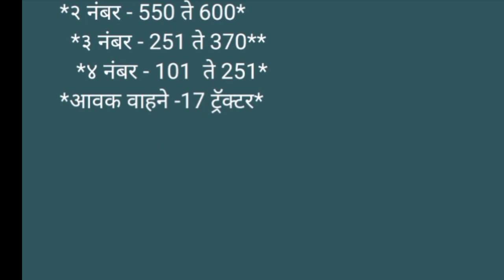Live Manchar APMC ONION REPORTS 26/10/2020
Live Manchar APMC ONION
 REPORTS